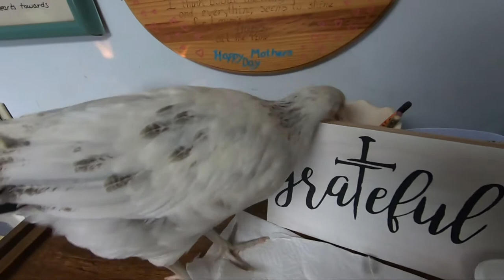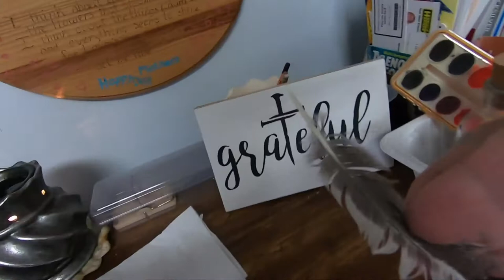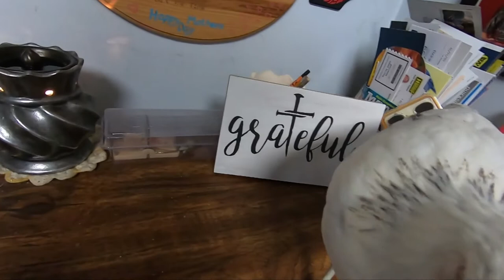Games Mr. Brown Plays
Let's see the games  Mr. Brown plays. Mr. Brown plays two games he is a very bright little chicken.  I also Mentioned Michelle and Rob are the new proud grand parents to a little baby girl,
I also Mentioned Pamela from Pamela's Adoring Crochet that there was a gender revel party for her daughter and son in law. and she will be the proud grand ma to a little baby boy.
Thank you to for participating in the Motivation question.

take a 👀 at what this channel is about:
Hi my name is NonnaGrace.   I am a wife, mother and grandmother.  I am from Western  New York.  NOT THE CITY.    Farm land surrounds me.  I have a few chickensand i have a chicken that lives in the house and a dog.   My channel will be about everyday things.  What ever comes to my mind that day.   I will talk about my childhood, living on a small farm.  What it was like growing up.I enjoy laughing and find I laugh a lot if you like to laugh come along and we will laugh together.  I started making videos November 1, 2017.💕 NonnaGrace